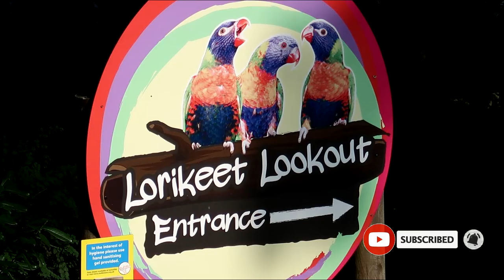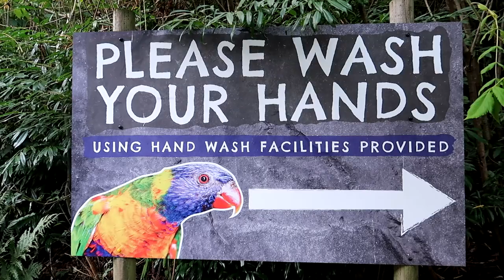Beautiful Lorikeets At Dudley Zoo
We had a great day at Dudley Zoo. In this video we are feeding the beautiful Lorikeets and it was so much fun.

Members

Miriam Abbott
Patricia Hall
Whoamiuk1

Ekim Razalas
Jennifer Bungcaras and Family
Kinabuhing Bukid Mix

Aileen  Bisdak vlog
Helen Gludo
Ka Rhonne Ytc
Leo TV Adventure
Lydia Molle
Mary's Vlog
Melanie Squires UK
Nene sa ENGLATERA